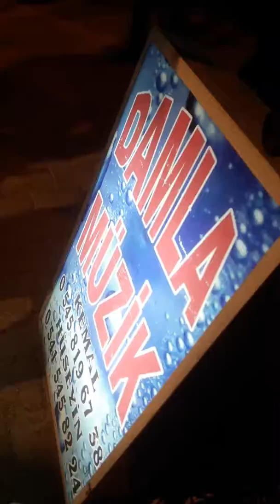Damla müzik sultanhisarda